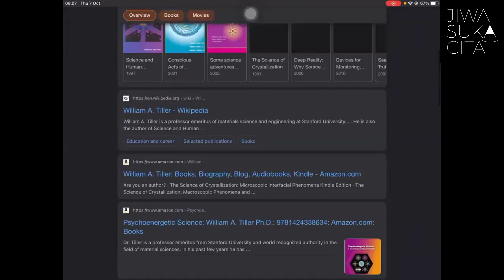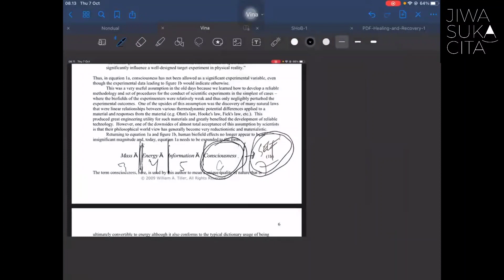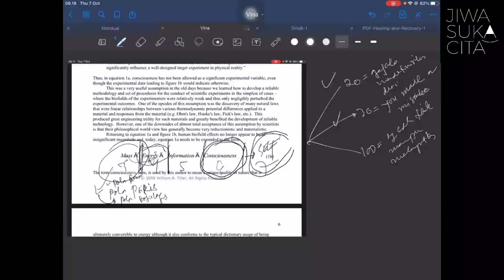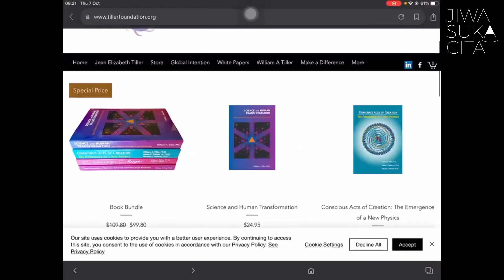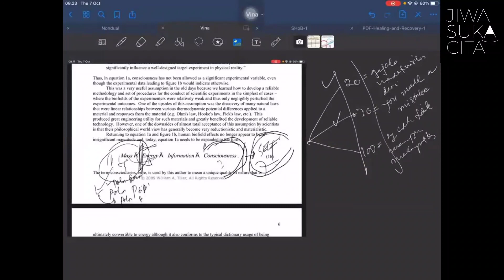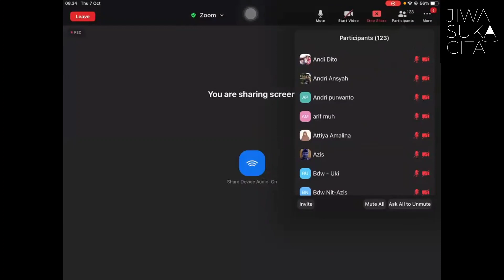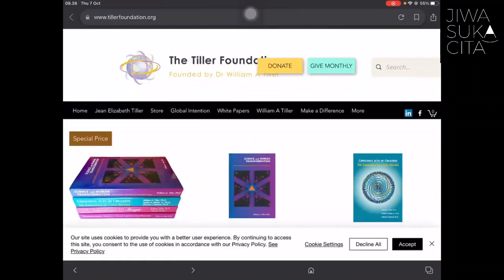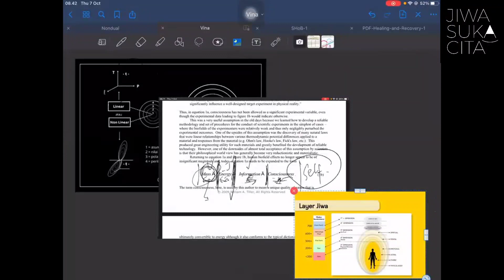Ternyata.... Inilah Alasan Mantra Tidak Bekerja